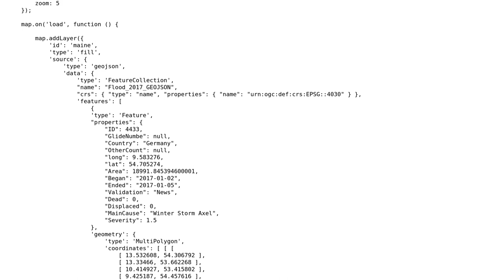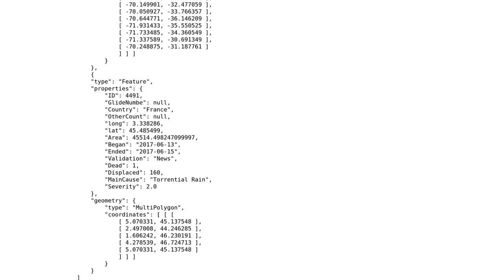GIS: Opacity Transition Mapbox Fade In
With thanks & praise to God, and with thanks to the many people who have made this project possible! | Content (except music & images) licensed under CC BY-SA | Music | Images & others | With thanks to user user103782 user pathmapper user nmtoken and the Stack Exchange Network Trademarks are property of their respective owners. You are responsible for your own actions.